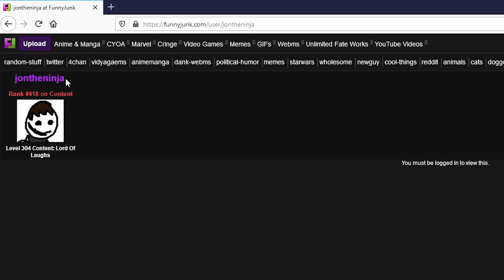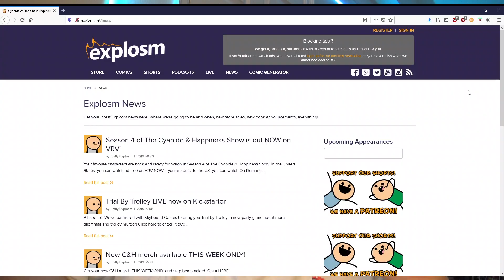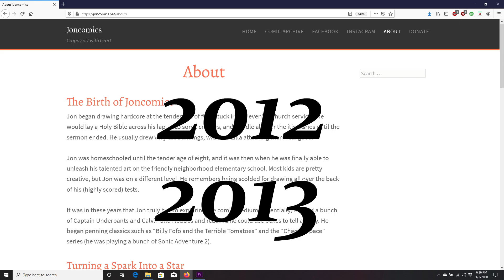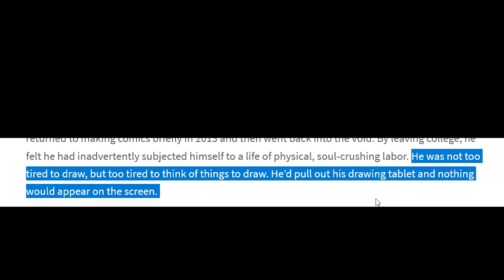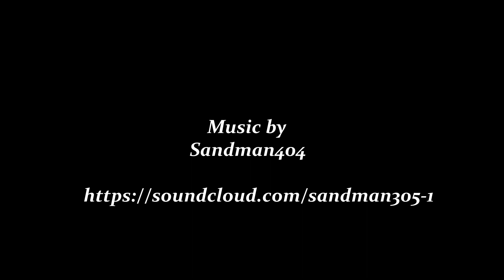An Ode To Joncomics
Hey guys, this is my first big YouTube video, so I decided to talk about a creator, Joncomics, who has never gotten much attention but that I've always really liked. I hope you enjoy, and if you do, please like and sub for more!